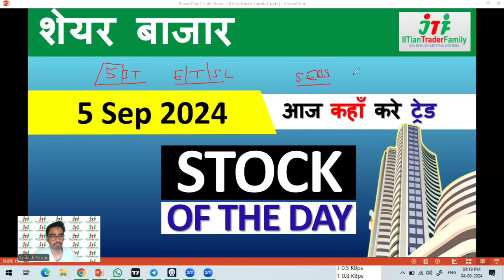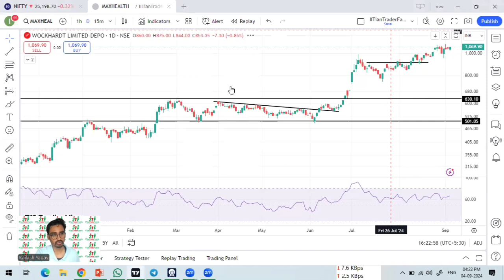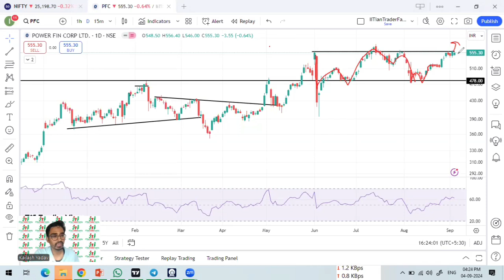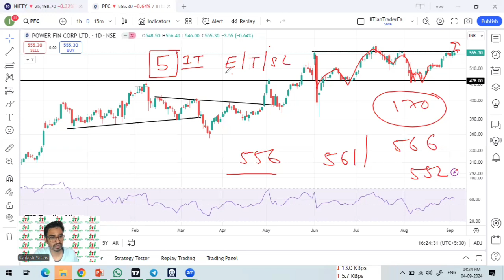5 Sep 🟢आज Intraday के Stocks 🟢Best Intraday Stock for Today | Best share for today Intraday Trading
5 September 2024 🟢आज Intraday के Stocks 🟢Best Intraday Stock for Today | Best share for today Intraday Trading

Option trading,
Intraday Trading,
Swing Trading,
Positiona Trading,

nifty prediction,
nifty live,
nifty analysis,
nifty live trading,
nifty tomorrow,

share market,
share market news,
stock market,
stock market today,
market news,

share market
stock market
market today

share market,
share market news,
stock market,

max healthcare share latest news,
shyam metalics latest news,